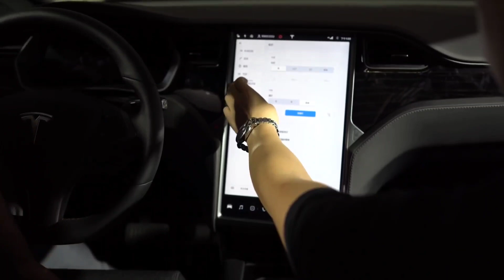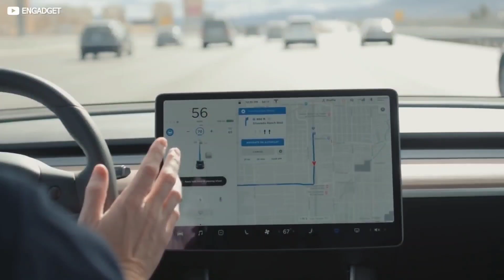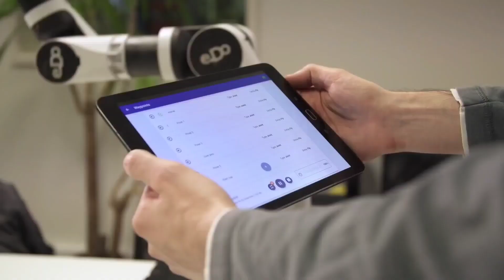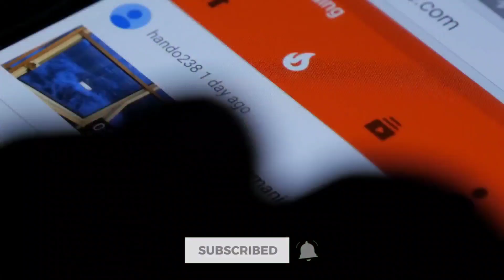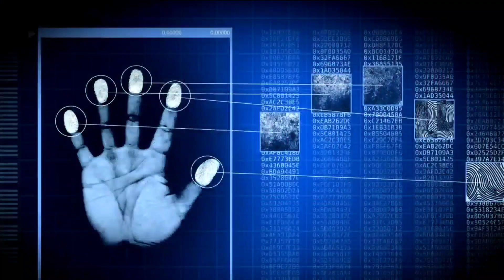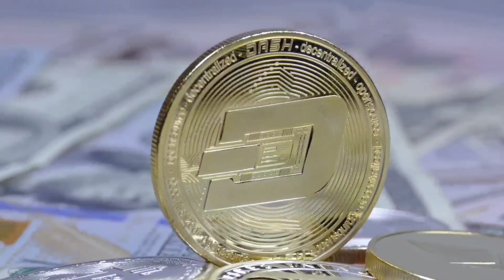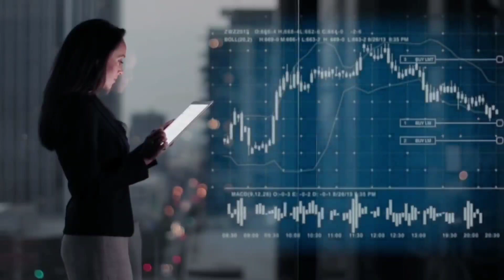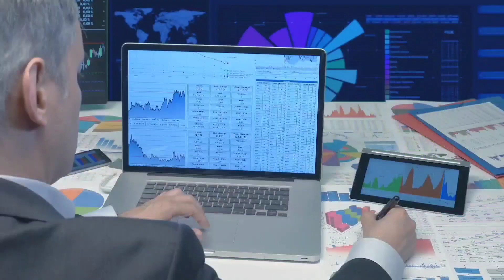Do You Know These Development In Technology ?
Title : Do You Know These Development In Technology ?

Technology is evolving at a fast pace today, allowing for quicker change and advancement, resulting in an increase of the rate of change.

What does this have to do with you? It requires being up to date on developing technologies and the most recent technological trends.

Welcome to “Tech Heaven'' and in this video, we’ll take a look at some emerging technology trends you should watch for in 2022.